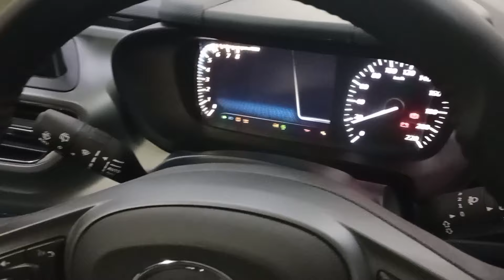90 हजार में इतना सब 😲 | tats altroz xz+s dark edition vs tata altroz xz diesel manual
90 हजार में इतना सब 😲 | tats altroz xz+s dark edition vs tata altroz xz diesel manual

DESCRIPTION:-

hello guys here i am ankit dhakad today in this video we will talk about tata altroz dark edition xz plus s vs altroz xz varient there postives and negatives so bring at the end of the video :-)

hum instagram bhi chlate h 👀